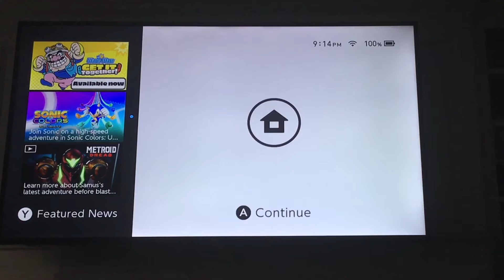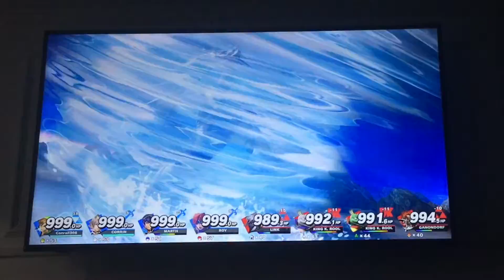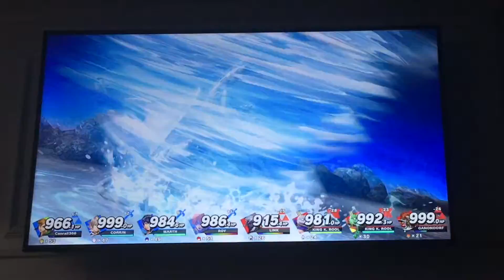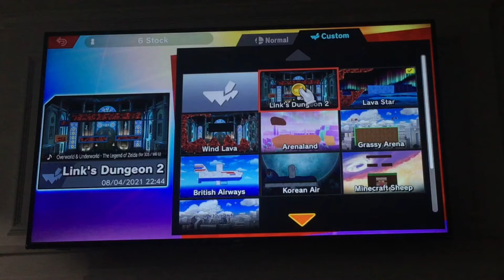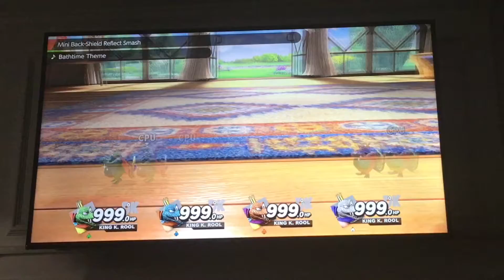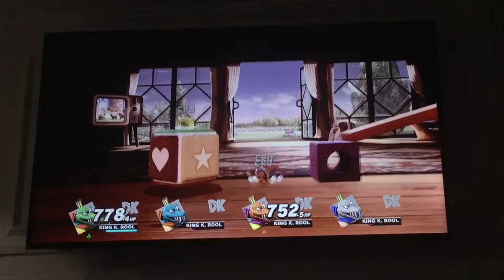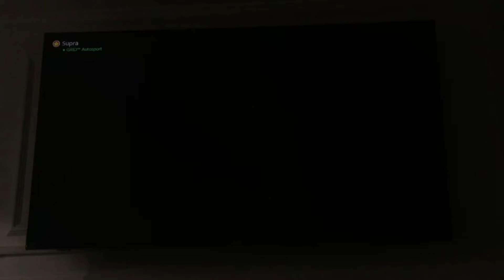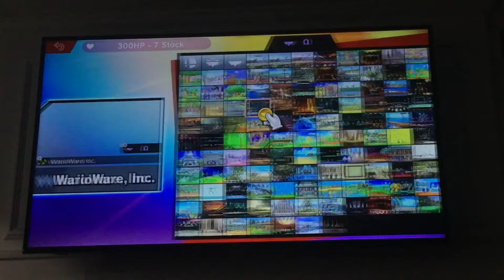Super Smash Bros Ultimate Gameplay #578